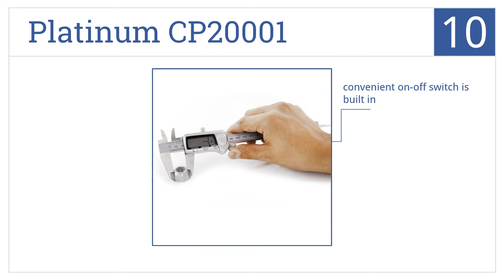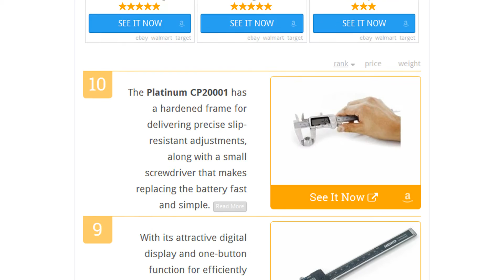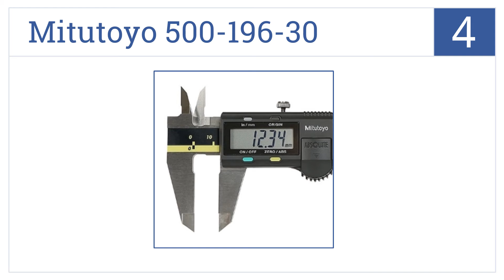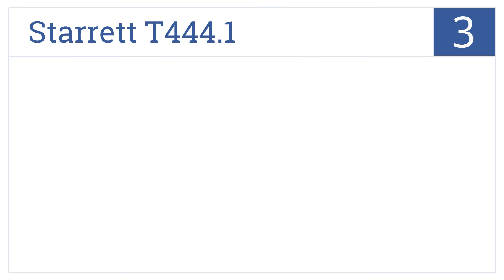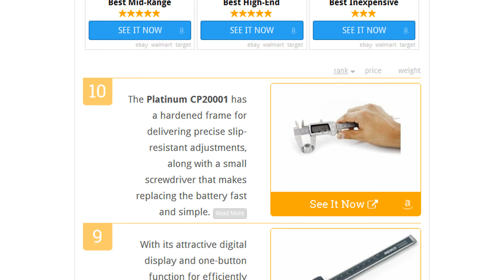10 Best Micrometers 2015